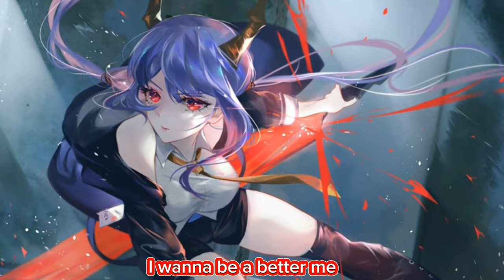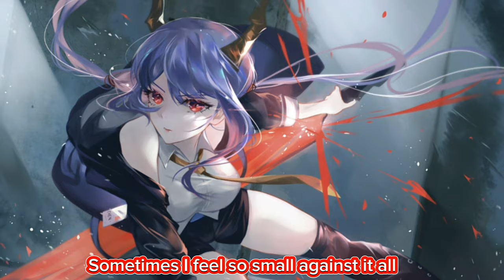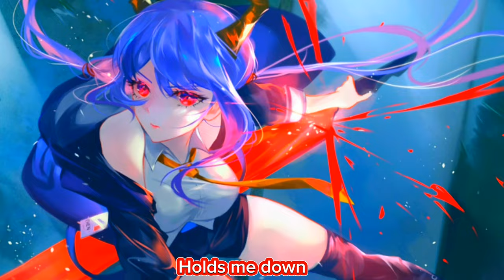Daycore/Slowed - Find My Way Out (NEFFEX) (Lyrics)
LYRICS:

VERSE 1:
I don’t know what’s ahead of me
I work so hard for everything
Don’t wanna lose my time
Or my mind on the grind
But I want a better life for me
I do the things I hate to do
Just to try to find my way to you
I see you in my mind all the time
Visualize
And I hope that I can make it through

PRE:
I gotta find my way out
I gotta find my way
Oh Ooo Oh
Oh Ooo Oh
Out of everything that holds me down
I’ll scream it till my lungs give out
Ain’t nobody gonna stop me now
Oh Ooo Oh
Oh Ooo Oh

VERSE 2:
I wanna be a better me
I wrote a song called destiny
When I’m in pain don’t let’em see
Emotion is the enemy
Therapeutic chemistry
I strive to be a part of you
I want to help the world get through
Sometimes I feel so small against it all
Don’t know what to do
I just dream of ones and twos

PRE:
Oh Ooo Oh
Oh Ooo Oh
Oh Ooo Oh
Oh Ooo Oh